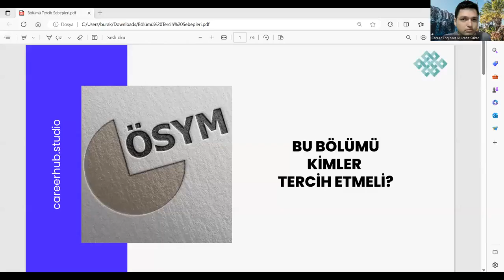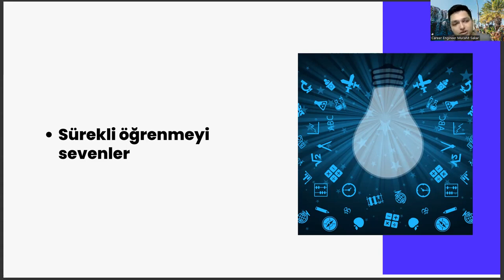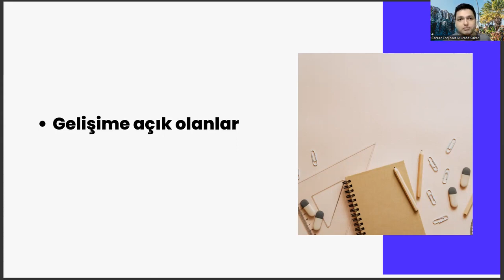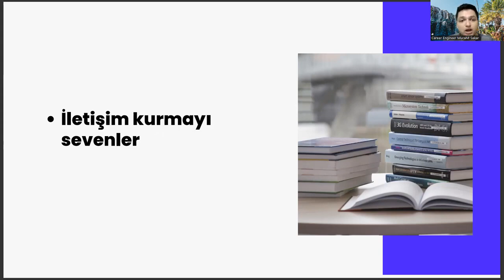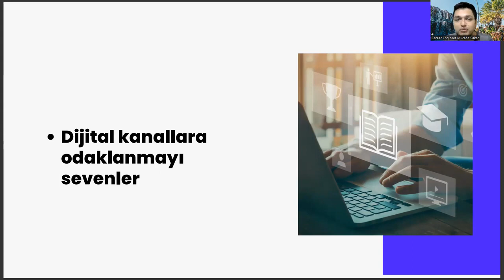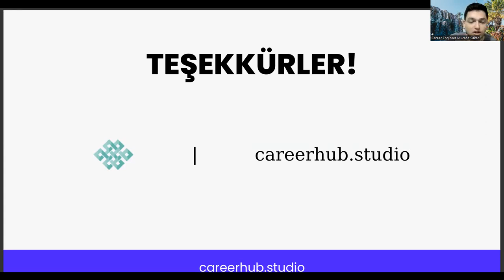Jeoloji Mühendisliği Bölümünü Kimler Tercih Etmeli?